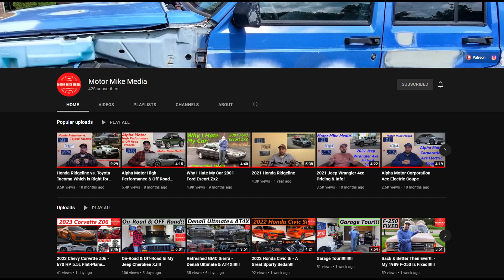SEMA 2021 Jeeps & Mopars!!!!!!!!!!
There are some Cool Jeeps & Mopars at SEMA 2021 What are ones you liked!?!?

(BMW XM Concept - V8 Plug-In Hybrid!!!)
(Quick News & LA Auto Show 2021!)
(Dirt Road Driving!!! - Lifted Jeep Cherokee XJ!!!)
(How To Remove A Door Panel - Remove & Replace (Jeep Cherokee XJ)
(New Toyota Tundra Pricing & Fuel Economy!!!)
(Top 3 Cars From SEMA 2021!)
(What You Need To Get Started Working On Cars - Tools, Tips & Tricks!)
(GMC Hummer EV Parts & Accessories - SEMA 2021!!!)
(2022 Jeep Grand Cherokee - L, 4xe, Trailhawk & Summit!!!)
(2021 Jeep Grand Cherokee L All-New & Improved!)
(2022 Jeep Wagoneer & Grand Wagoneer Back After 30 Years!!!)
(2021 Jeep Renegade Affordable & Capable!!!)
(2021 Jeep Wrangler 4xe Pricing & Info!)
(2021 Jeep Wrangler 4xe Plug-In Hybrid!)
(Jeep Wrangler TJ My Favorite Wrangler!)
(On-Road & Off-Road In My Jeep Cherokee XJ!!!)
(Jeep Cherokee XJ Restoration Before & After!)
(Why I Love My Jeep! - 2000 Jeep Cherokee XJ!!!)
(Looking For A Cheap 4x4 & Or Off-Roader Consider A Jeep Cherokee XJ!!!)
(Lifted Jeep Cherokee XJ - Crown Automotive Lift Kit!!!)
(Foam Cannon Car Wash - Detailing The Jeep Cherokee XJ!!!)
(Old Cars Are They Better Then New Cars!?!?)
(What's Broken On The Blue Jeep Cherokee XJ!?!?)